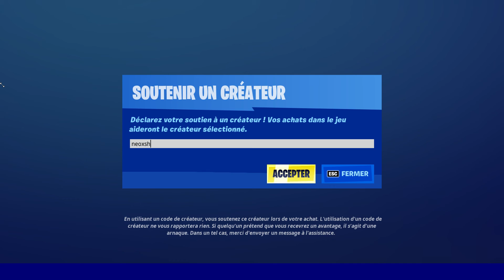du 23 avril